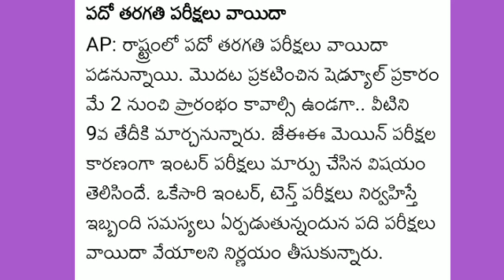Ap10th Class Exams Postponed || Ap 10th Exams New Dates ||AP 10th Class Exams 2022